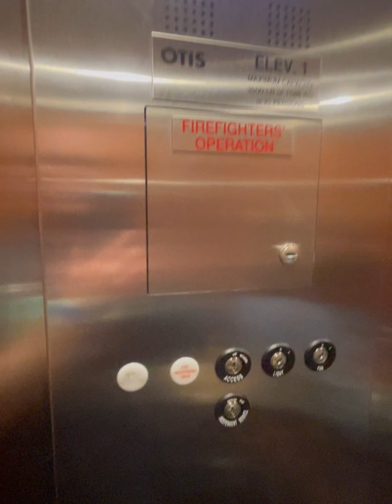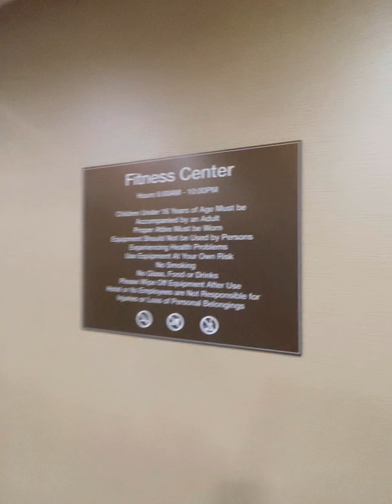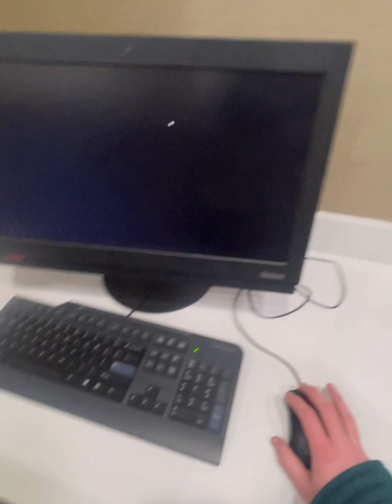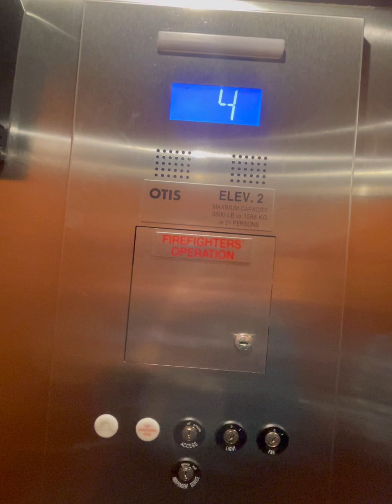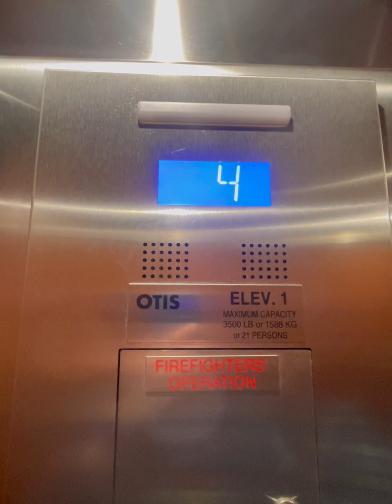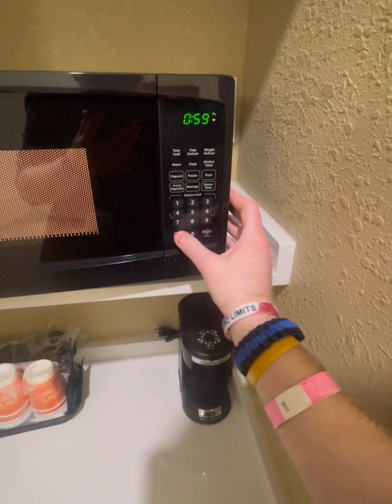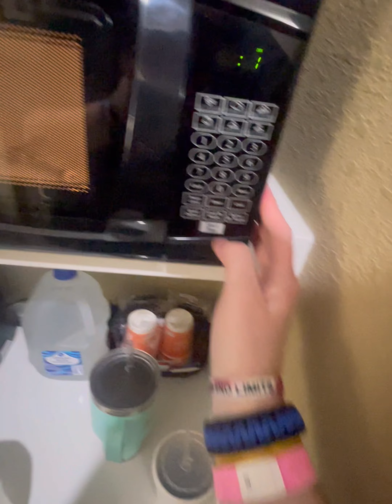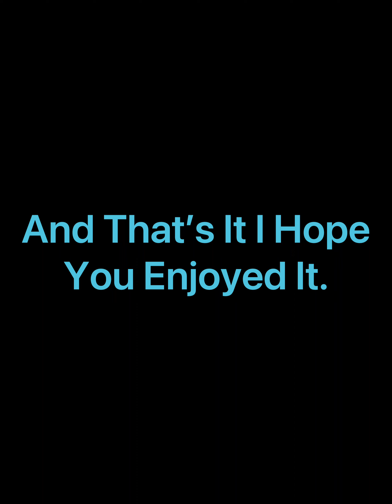Full Hotel Tour Of The Comfort Suites In Powdersville SC.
Here I Am In Powdersville South Carolina We Were Staying Here For Three Days Because Me My Mother And Three Aunts. We Were Hear Because One Of My Aunts Passed Away So We Came Here To Go To The Funeral. So That’s Why We Are In SC For Three Days. But We Are Staying At The Comfort Suites Which In Powdersville Which Is South Of Greenville But In Greenville County. And We Had Two Rooms Me And Mom And My Aunt Were In Room 309 And My Other Aunts Were In Room 318 And Sadly We Didn’t Get The Top Because We Want To All Be On The Same Floor So  The Highest Floor We Got Was The Third. So We Were On The Middle Floor Which Was Ok. And There Will Be A Other Video Of The Elevators. And This Hotel Has Over 82 Rooms And Yes All The Rooms Are Suites. With King Size Beds Queen Beds Or Double Beds. But I Will Be Back In Four Months This Was Actually Back In March The 17th Was In We Here. So Late Upload. Remember Back In 2018 We Were At The Embassy Suites. This Time We At The Comfort Suites. Anyway Hope You Like This HT.